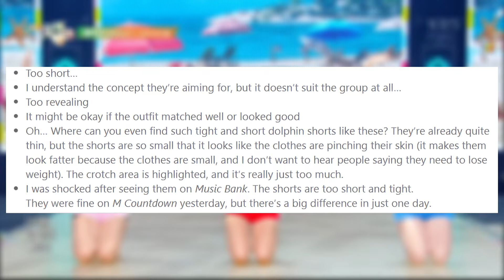(G)I-DLE's Outfits Criticized By KOREANS For Being "TOO MUCH REVEALING"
KPOP

(G)i-dle is being criticized for their outfits in their latest comeback - Koreans thought they were too revealing, but Shuhua, one of the members, responded to the criticisms with a simple joke.

(G)i-dle recently released their song ‘Klaxon’ and has been promoting it on Korean music shows. When the group performed on Music Bank, they wore dolphin shorts in different colors, showcasing a summery theme that fit the song.

Unfortunately, some Korean netizens criticized the outfits, claiming that they were too revealing, especially since the black safety shorts were more visible than the actual outfit and they were longer.

After the criticism, Shuhua, one of the members of the group, posted some of the outfit photos on her Instagram. And she was questioned again. A Chinese fan commented that the shorts were too short. And in response, she simply stated that actually, her legs were just long.

Many fans believe that, since all members of (G)i-dle are adult and veteran idols, they have decision power over their appearance and should be able to wear whatever they want.

kpop news,
breaking kpop news,
kpop shorts,
recent kpop news,
kpop news,
gidle,
gidle super lady,
gidle wife,
gidle dance practice,
gidle queen card,
gidle nxde,
gidle wife sub español,
gidle fate,
gidle tomboy,
gidle oh my god,
gidle allergy,
gidle abracadabra,
gidle album,
gidle audio,
gidle award show concept,
gidle album unboxing,
gidle alone,
gidle asmr,
gidle all songs,
allergy gidle,
abracadabra gidle,
allergy gidle lyrics,
all night gidle,
alone gidle,
allergy gidle line distribution,
allergy gidle reaction,
gidle bag,
gidle behind the scenes,
gidle blackpink,
gidle blow your mind,
gidle best songs,
gidle bts,
gidle behind recording,
gidle borracha,
gidle beisbol,
gidle burn,
bts reaction to gidle,
bag gidle,
blow your mind gidle,
blackpink y gidle,
bts reacciona a gidle,
bts gidle,
blackpink x gidle,
burn gidle,
batter up gidle,
blackpink ai cover gidle,
gidle concert,
gidle canciones,
gidle coreografia,
gidle change,
gidle coachella,
gidle cover,
gidle coco loco,
coco loco gidle,
change gidle,
caitlin benson gidle,
crazy gidle,
coachella gidle,
canciones gidle,
concierto gidle,
concert gidle,
change gidle line distribution,
cover dance gidle,
gidle dance practice mirrored,
gidle dumdi dumdi,
gidle dance mirror,
gidle debut,
gidle dance,
gidle dahlia,
gidle dumbi dumbi,
gidle dance cover,
de gidle,
dumbi dumbi gidle,
dahlia gidle,
dance practice gidle,
dollar gidle line distribution,
dance mirror gidle,
dance cover gidle,
dance cover wife gidle,
dance wife gidle,
gidle eyes roll,
gidle encore,
gidle en mexico,
gidle escape,
gidle entrevista,
gidle english version,
eyes roll gidle,
escape gidle,
eyes roll gidle sub español,
enhypen reaction to gidle,
eyes roll gidle lyrics,
eyes roll gidle dance,
eyes roll gidle line distribution,
eyes roll gidle reaction,
eyes roll gidle instrumental,
gidle fake love,
gidle funny moments,
gidle fire,
gidle fancam,
gidle flip it,
gidle fate live,
gidle fate lyrics,
gidle first take,
fate gidle,
fire gidle,
flip it gidle,
fate gidle lyrics,
fake love gidle,
fate gidle line distribution,
fate gidle dance,
fate gidle live,
for you gidle,
gidle golden wave,
gidle grabando canciones,
gidle golden wave 2024,
gidle give me your,
gidle golden disk awards,
gidle guia para stanear,
gidle game,
gidle golden wave in taiwan,
g idle guide,
gidle hwaa,
gidle hann,
gidle heat,
gidle hann alone in winter,
gidle hwaa dance,
gidle hann live,
hwaa gidle,
hann gidle,
hwaa gidle dance,
hwaa gidle lyrics,
hann gidle mirror,
hann gidle dance,
heat gidle,
hear me gidle,
hann gidle lyrics,
help me gidle,
gidle i want that,
gidle i do,
gidle i'm the trend,